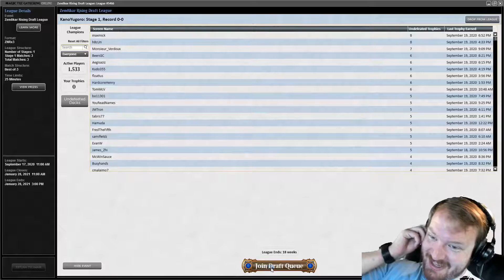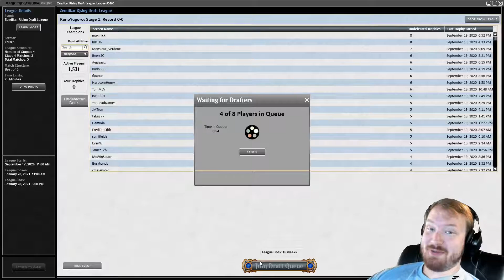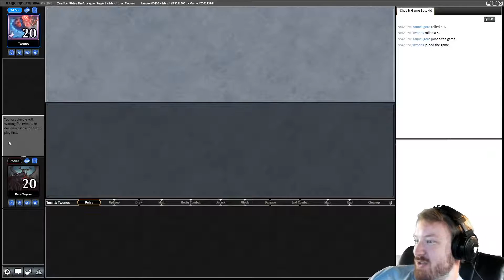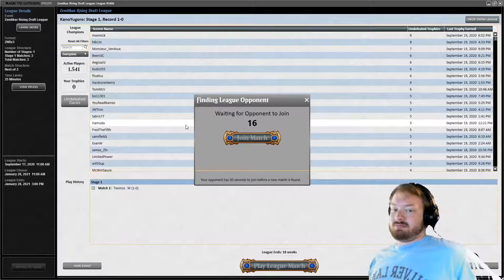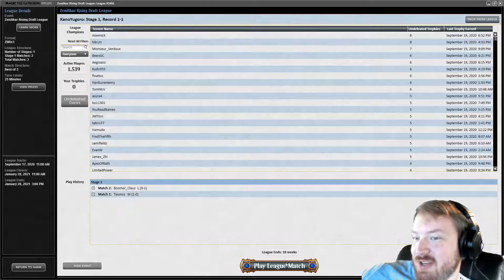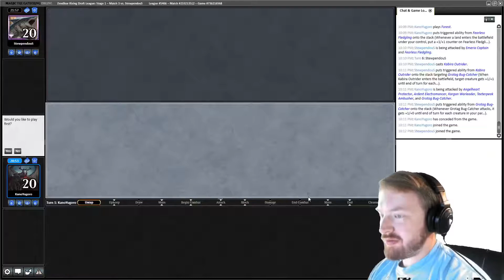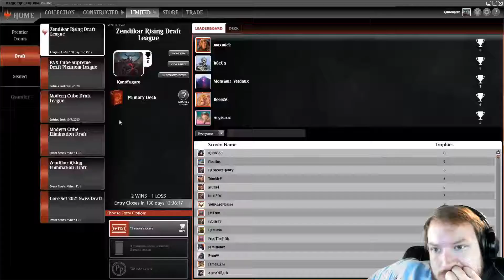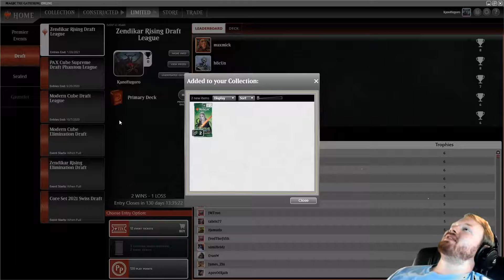Perfect Mana is Hard to Pass \ Zendikar Rising Draft #3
Kano picks early fixing, gets a lot of rares early, and then forces colors around the fixing.